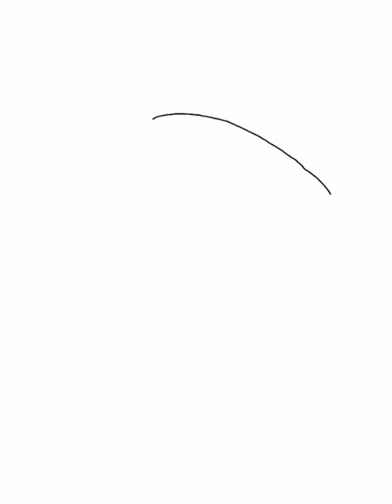How to draw will smith fresh prince | step by step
How to draw will smith || The fresh prince of bel air || step by step || Art & Animation Zone

learn how to draw will smith from the fresh prince of bel air step by step art tutorial for begginners